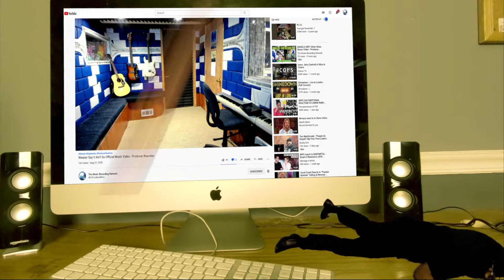50 Cent - What Up Gangsta (Cookin Soul remix) - Producer Reaction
Today i m doing the Reaction of 50 Cent - What Up Gangsta (Cookin Soul remix)  , so lets check it out guys, hope you enjoy.

𝗖𝗔𝗧𝗘𝗚𝗢𝗥𝗬:
Entertainment
Music
Stream